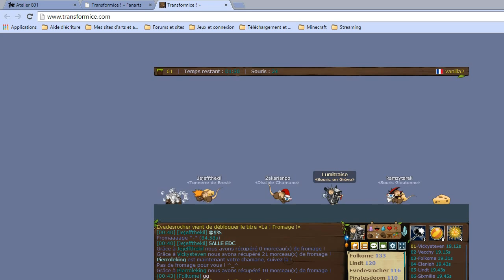Transformice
Petite détente sans ma voix.